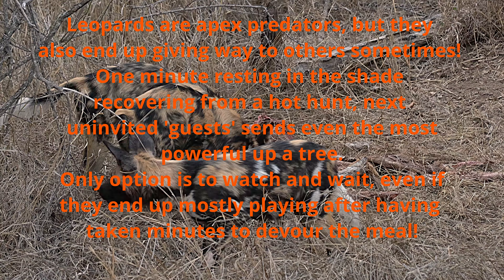African Wild Dogs vs Leopard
A leopard treed by wild dogs after a successful hunt. Even the mighty sometimes has to give way.